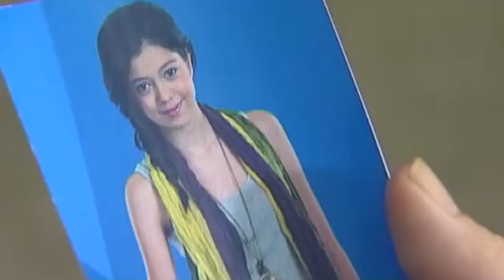Baunan | Maalaala Mo Kaya | Full Episode